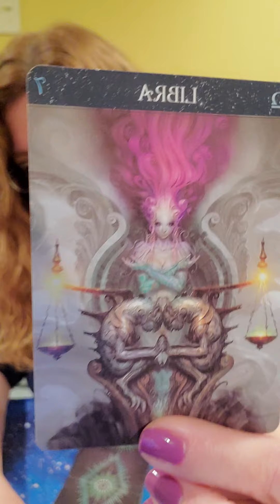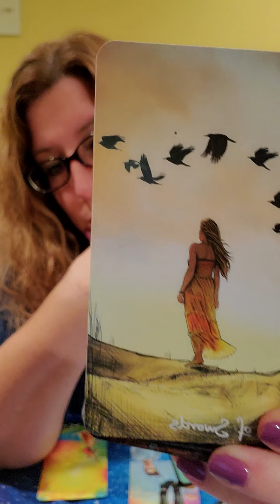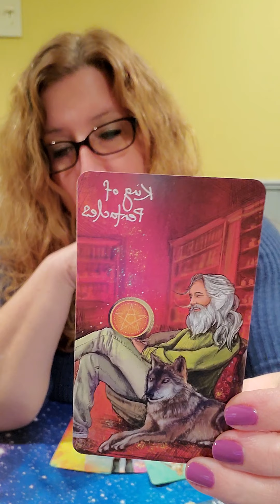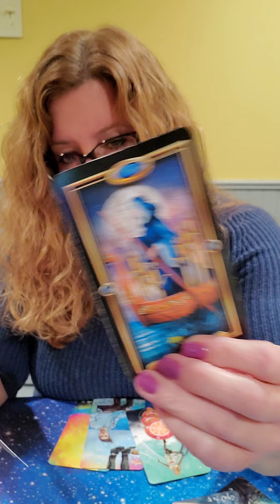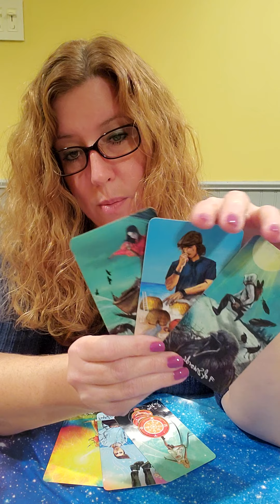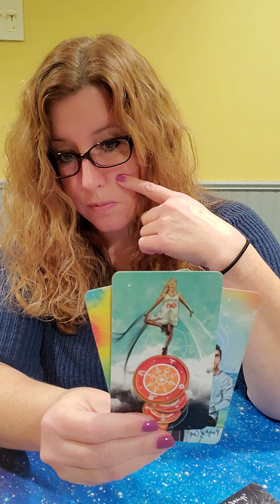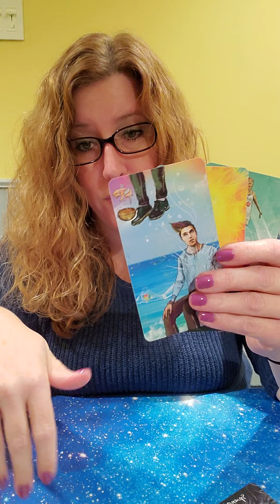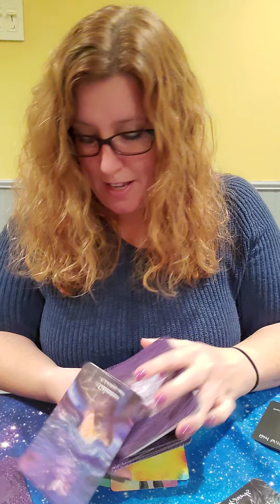Nov. 29th-Dec 5th Weekly Love Readings Libra, End the toxic love to get to your happiness!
144